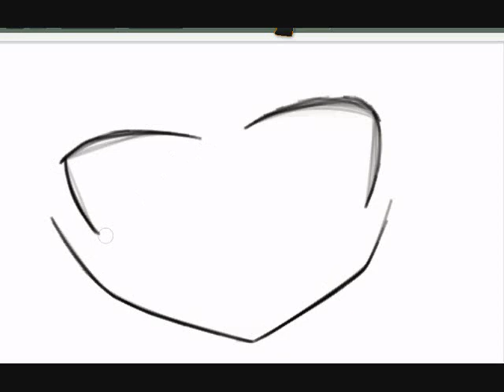Muro Practice - Hazee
Zeechan. .u.
Just.
The crappy version.
..Yeah. |D

Anyways~

Lights Out - Mindless Self Indulgence